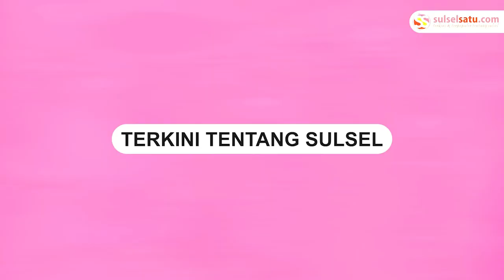Angin Kencang Rusak 4 Kelas di SMK Laniang Makassar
Angin kencang mengakibatkan kerusakan gedung SMK Laniang Makassar, Senin (11/9) kemarin.

4 ruang kelas mengalami kerusakan akibat insiden tersebut.

Dalam video yang beredar memperlihatkan angin kencang tersebut mengangkat atap ruang kelas.

Tampak sejumlah  kelas porak poranda akibat angin kencang itu.

Akibat insiden ini, proses belajar mengajar dialihkan ke kelas lain.
Video terkini dan terbaru..